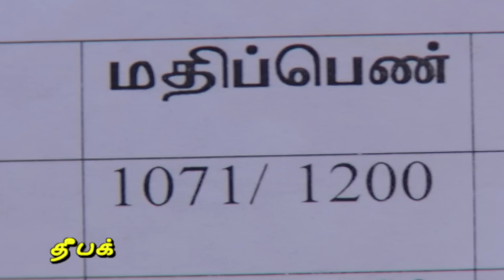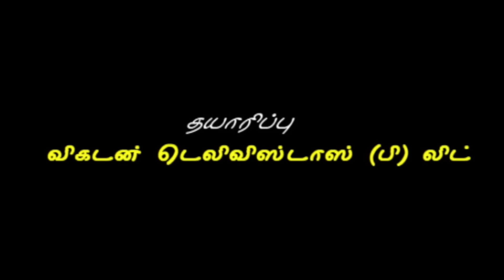Thendral Episode 13, 24/12/2018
We welcome yet another addition to VikatanPrimeTime 20YearsOfVikatanTelevistas with this Episode 1 of Vikatan's runaway hit tamil romantic serial - Thendral!

After a gap of 9 years, meet Tamil Thulasi, Deepa Prabha, Kalyani & Mohan and all their team again everyday at 9:30 pm, Monday to Saturday, exclusively on VikatanTV YouTube channel. VikatanPrimeTime Thendral ThendralIsBack TTareBack - it is not re-telecast but this time its exclusively on YouTube.

20 years back, in the first week of November 1998, Vikatan Televistas started their journey with a weekly serial Akshaya on SUN TV, every Thursday at 9 pm. It has been 20 years of entertaining you - our audience. We thank you for your support, love and criticism all these years.